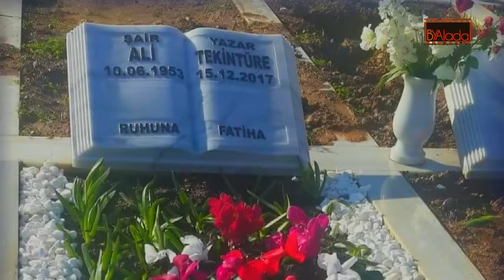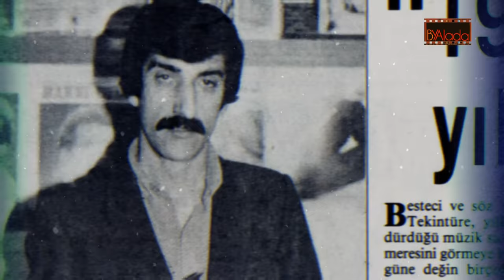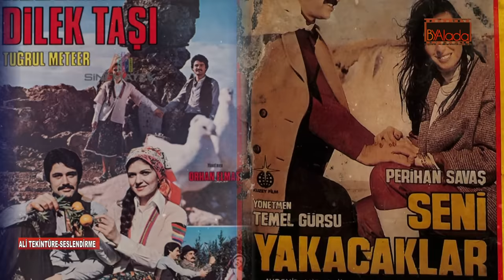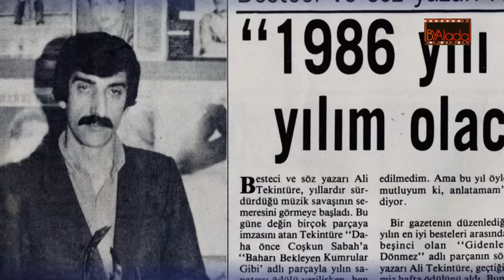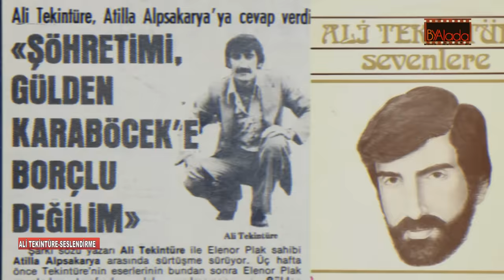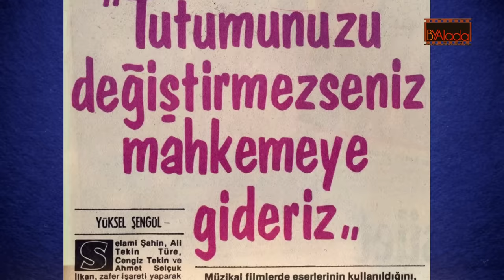ALİ TEKİNTÜRE; Bergen'i Müslüm'ü Zirveye Taşıyan Hakkı Yenen Usta. "BİR ŞARKIDAN PAYIMA 6 TL DÜŞTÜ"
alitekintüre müslümgürses bergen Arabeskin gizli kahramanıydı Ali Tekintüre...Arabesk müzik yapan neredeyse her sanatçı onun bir şarkısını okumuştur... Müslüm Gürses'ten İbrahim Tatlıses'e, Ferdi Tayfur'dan Bergen'e arabeskçi starların arkasındaki güçtü... O yazdı ,bazen de besteledi onlar da okudu, yazdığı şarkılar efsaneleşti, o şarkıları okuyanlarsa zirveye çıktı... Ancak yıldızların bu milyonları peşinden sürükleyen arabesk şöhretinden, Ali Tekintüre hiçbir zaman payını alamadı o yazdı, ekmeğini başkaları yedi...
Bu çalışmamızda şiirleri ve söz yazarlığıyla 50 yıldır Türkiye'de arabesk müziğini besleyen arabeskin gerçek babası Ali Tekintüre'nin hikayesine ortak olduk. Hüseyin Aladağ'ın kaleminden küçük yaşta yetim kalan ve kendisi de yıllarca babalık özlemiyle yanıp tutuşan bir gönül adamının, büyük şöhretlerin gölgesinde kalan yaşamını derledik...